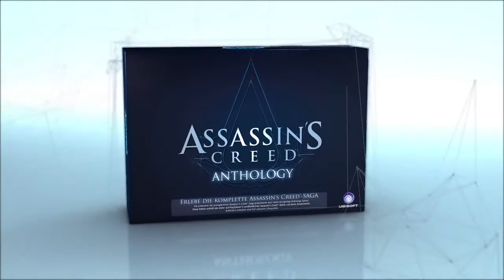Assassin's Creed 3 - Der Anthology Trailer